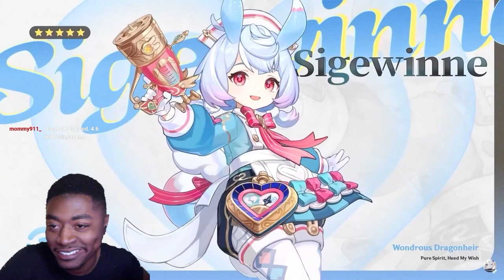4.7 Version Trailer Reaction | "An Everlasting Dream Intertwined"